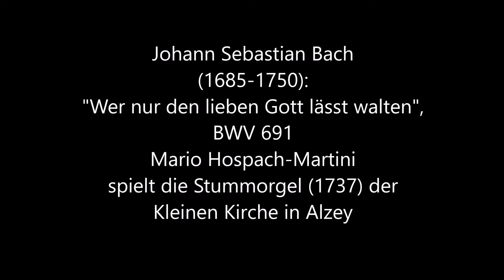Johann Sebastian Bach (1685-1750): "Wer nur den lieben Gott lässt walten", BWV 691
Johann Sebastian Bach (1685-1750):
"Wer nur den lieben Gott lässt walten", BWV 691
Mario Hospach-Martini spielt die Stummorgel (1737) der "Kleinen Kirche" in Alzey